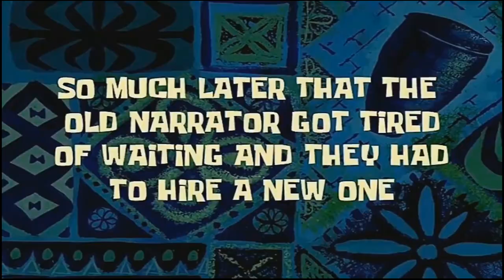La diferencia entre un Pudge Heraldo y un Pudge Inmortal